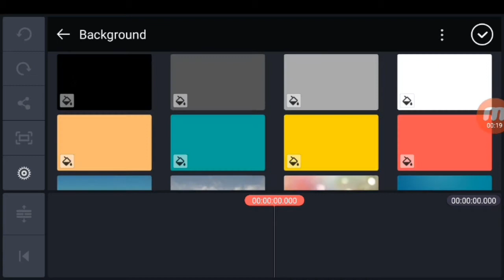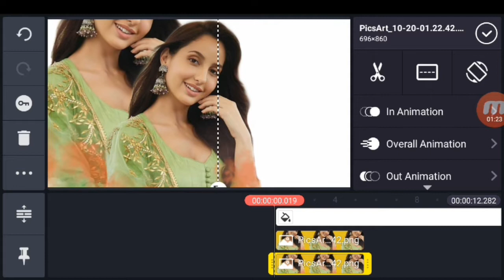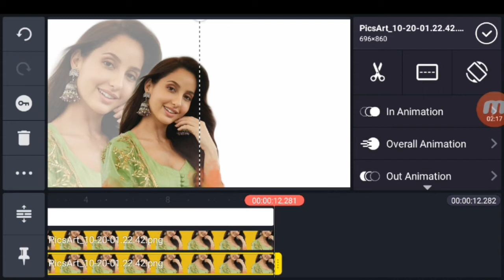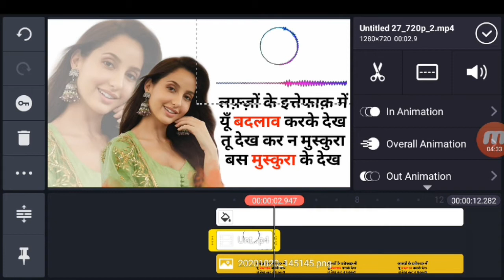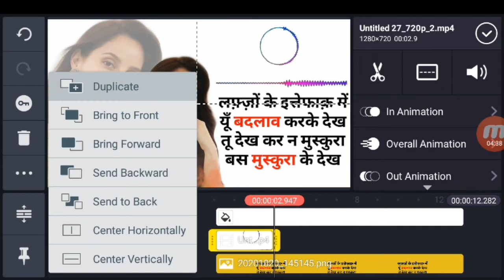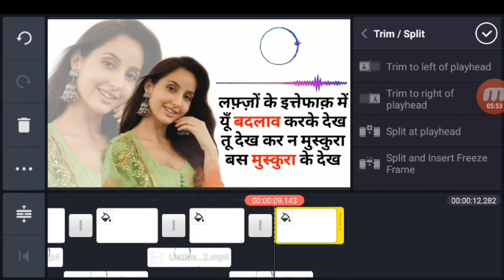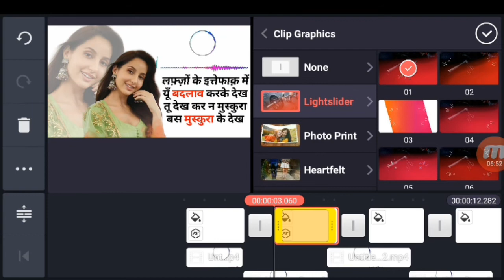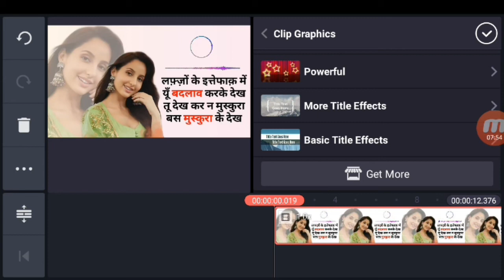How To Create Trending WhatsApp Status Video in KineMaster || kinemaster editing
I am sudhir gupta wellcome to our youtube channel HELP GANGA

Dosto es video me trending WhatsApp status video kinemaster ke help se kaise banaya gaya hai iske bare me bataya gaya hai.
ummid karte hai video dekhne ke baad hamare dwara di gayi jankari se apko help mila hoga . .

Topic cover :-

1.) trending WhatsApp status video
2.) latest WhatsApp status video
3.) kinemaster lyrics video editing
4.) make awesome WhatsApp status video 5.) kinemaster whatsapp status tutorial

Video Link :-

Dsto ye channel Tech ,Editing ,Youtube ,Mobile ,Bloging , Mobile applications ...etc
Ke help ke liye banaya gaya hai . Ummid karte hai ap yaha se jarur kuch sikhenge.